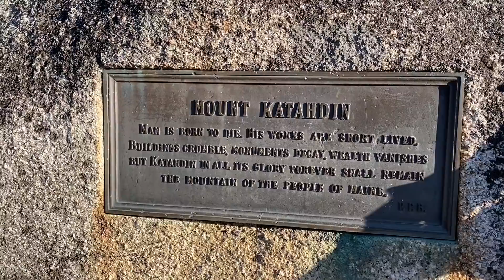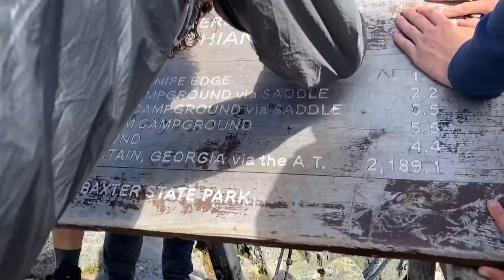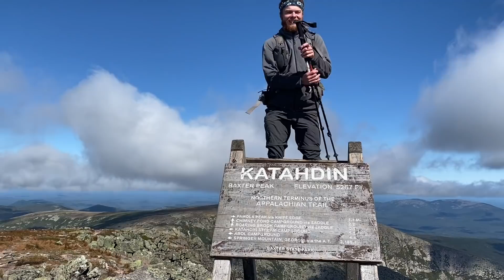Eva’s 2021 Appalachian trail thru hike Chapter 76: The Final Chapter